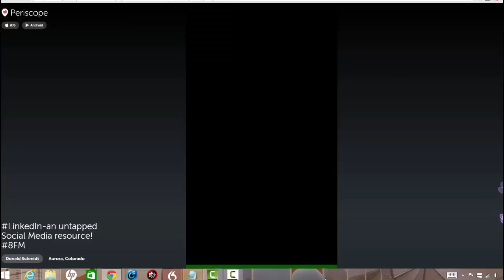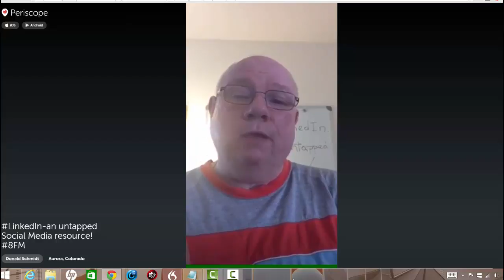LinkedIn Groups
A way to build relationships and increase business visibility.